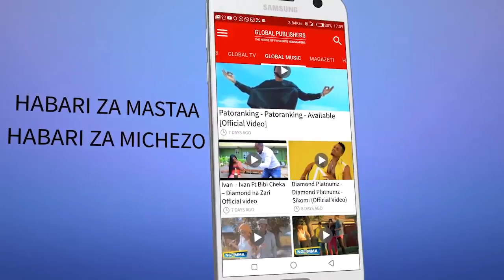CHADEMA Wampasha LOWASSA "Kalanga Wahovyo sana" awapa Morani Kazi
CHADEMA Wampasha LOWASSA / Kalanga ni Mimba Iliyoharibika

Chama cha Demokrasia na Maendeleo (Chadema) kimeendelea na kampeni zake za Uchaguzi katika jimbo la Monduli mkoani Arusha na kuwaomba wananchi wa eneo hilo kumchagua Mgombea wao anayeitwa Jonas ili weze kuwaletea maendeleo ya kweli.

Awali jimbo hilo lilikuwa likishikiliwa na Mbunge wa Chadema, Julius Kalanga, ambaye kwa sasa amejiuzulu nyadhifa zake zote na kuhamia Chama cha Mapinduzi (CCM) hivyo kusababisha kuwepo kwa nafasi ya wazi ya Ubunge katika jimbo la Monduli.

Akizungumza katika kampeni hizo Meya wa Jiji la Arusha, amemkumbusha Edward Lowassa jinsi alivyompendekeza   Kalanga, kuwa Mgombea wao wa Ubunge hapo Awali lakini kwa alichokifanya  cha Kujiuzulu na kuhamia CCM ni kama amemsaliti na amevunja heshima kubwa aliyompa.

Uchaguzi wa Marudio katika majimbo mbalimbali unatarajia kufanyika Septemba 05 mwaka huu.B